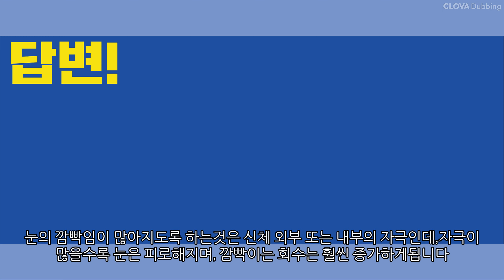평균 사람은 하루에 몇번이나 눈을 깜박거릴까요???